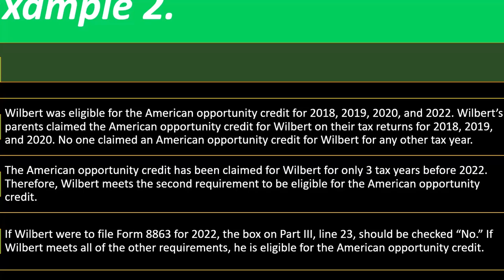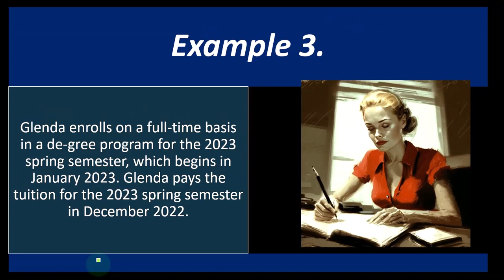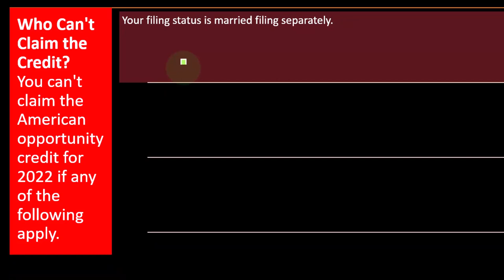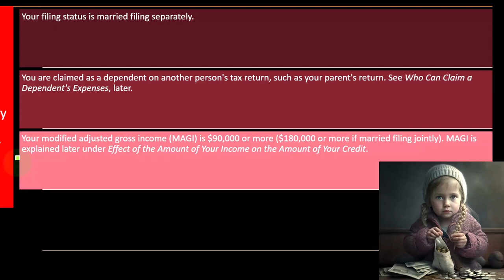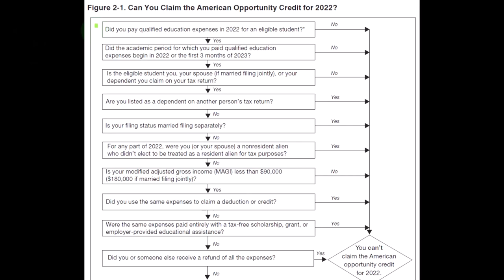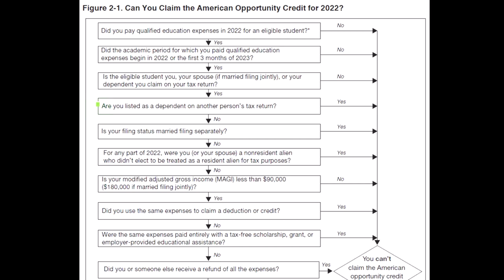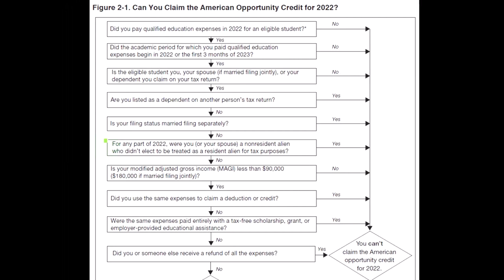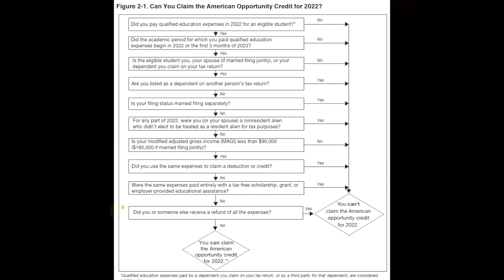Can You Claim American Opportunity Credit - Income Tax 2023